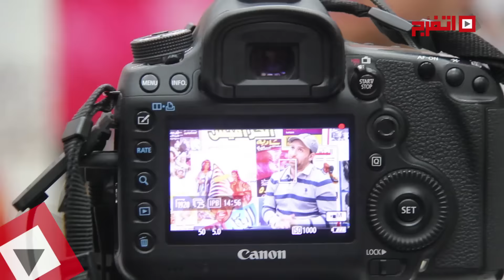اتفرج | نضال الشافعي يتحدث عن «شطرنج» والسقا وشاروخان وحكايته مع «الموتوسيكل»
استضاف اتفرج النجم نضال الشافعي في حوار خاص حول مسلسل "شطرنج" ، نضال كشف الكثير من التفاصيل حول المسلسل وعلاقته بالسقا وشاروخان وسينما الأكشن وأشياء أخرى.